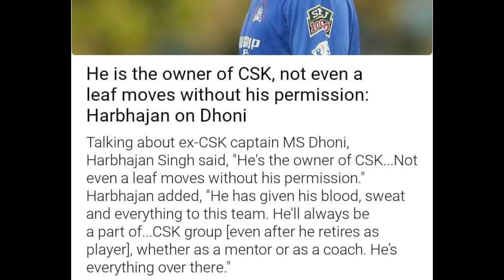"He is the Owner of CSK..." Harbhajan on MS Dhoni! 😳🔥| CSK MS Dhoni IPL 2024 Cricket News Facts